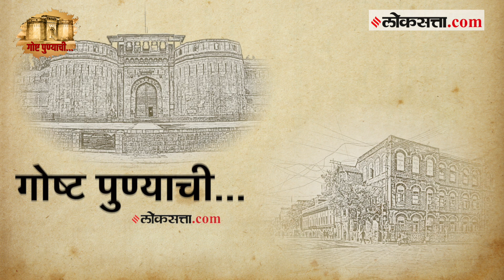इटलीमधील सिंहांची प्रतिकृती अन् १८६९ मधील 'बंडगार्डन पूल' | गोष्ट पुण्याची-भाग ८४ |Bundgarden Bridge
पुण्यातील प्रत्येक जागेला काहीतरी तिची अशी गोष्ट आहे. आपण रोज प्रवास करतो त्या जागेचा, रस्त्याचा, पुलाचा काहीतरी वेगळा इतिहास आहे. असाच एक ऐतिहासिक महत्व असणारा पूल म्हणजे बंडगार्डनचा पूल. या पुलाचं खरं नाव काय आहे? पासून ते अगदी हा पूल कसा बांधला गेला? या सगळ्या प्रश्नांची उत्तरं या व्हिडीओतून आपण जाणून घेणार आहोत..

Replica of Lions in Italy and 'Bundgarden Pool' from 1869 Story of Pune-Episode 84 |Bundgarden Bridge

Every place in Pune has something of its own. The place, the road, the bridge that we travel every day has a different history. One such bridge of historical importance is Bundgarden Bridge. What is the real name of this bridge? How was this bridge built? We are going to know the answers to all these questions from this video..